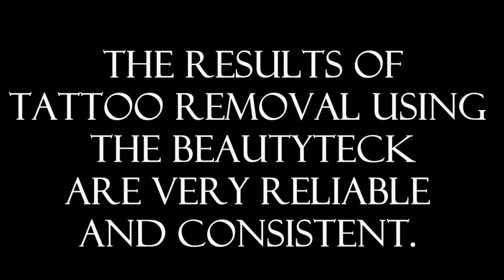Areton's Mauri Beauty Moles Removal